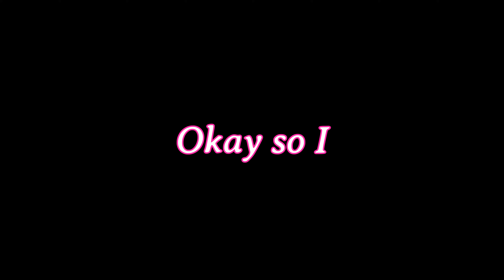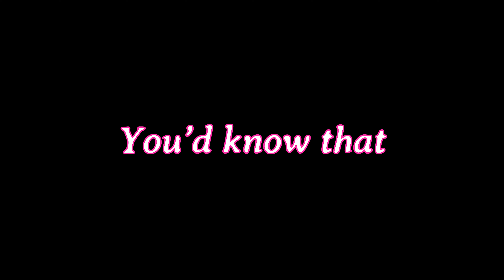🌳WillowsTale🌳// A Rough Start... But A Start Nonetheless - Episode 1 {MINECRAFT SMP}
A world has been left in decay, as strange messages urge you to revive it. Who left these messages?
What happened to WillowsDale?
Do we have what it takes to save it?

🎶MUSIC🎶
 Music and sound effects provided by -